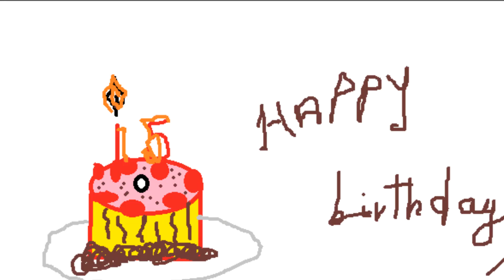b i r t h d a y